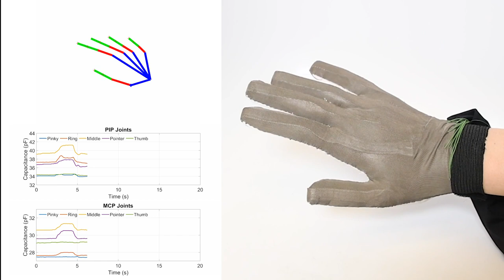Dynamic hand proprioception via a wearable glove with fabric sensors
Measuring the kinematics of human movement is
a challenging problem as wearable sensors need to conform
to complex curvatures and deform without limiting the user’s
natural range of motion. In fine motor activities, such challenges
are further exacerbated by the dense packing of several joints,
coupled joint motions, and relatively small deformations. This
work presents the design, fabrication, and characterization
of a thin, breathable sensing glove capable of reconstructing
fine motor kinematics.

eng.yale.edu/faboratory/